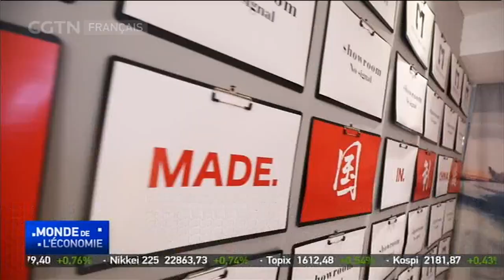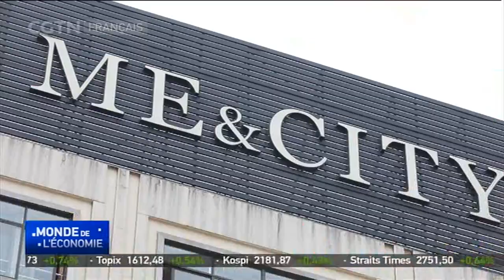D'anciennes entreprises chinoises effectuent un retour